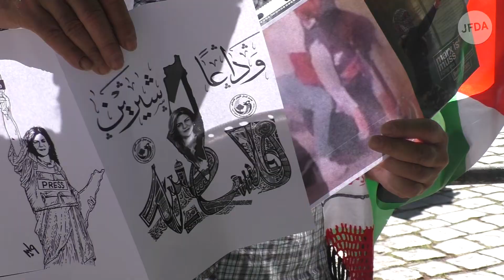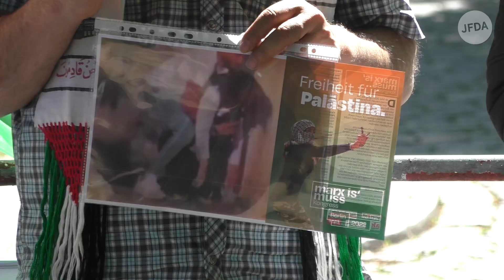Kleinere Aufzüge trotz Demonstrationsverboten – “Nakba-Tag” in Berlin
Der 15. Mai spielt eine zentrale Rolle für palästinensische und pro-palästinensische Gruppen – es handelt sich hierbei um den sogenannten “Nakba-Tag”, der jährlich begangen wird. An diesem Tag wird vor allem von Palästinenser:innen, aber auch Muslim:innen anderer Nationen sowie nicht-muslimischen Menschen und Antizionist:innen der vermeintlichen “Katastrophe” (arab. “Nakba”) gedacht, womit die Flucht und Vertreibung von hunderttausenden Palästinenser:innen aus dem früheren britischen Mandatsgebiet Palästina in der Zeit von 1947 bis 1949 gemeint ist.

Während der “Nakba” von vielen Menschen friedlich und mit Bezug auf die eigene Familiengeschichte gedacht wird, nutzen gleichzeitig etliche antizionistische und antisemitische Gruppierungen den Tag, um falsche und im Kern antisemitische Narrative sowie Israelfeindschaft und Judenhass zu verbreiten – teilweise auch in gewaltsamen Aufzügen und Seite an Seite mit islamistischen Gruppierungen